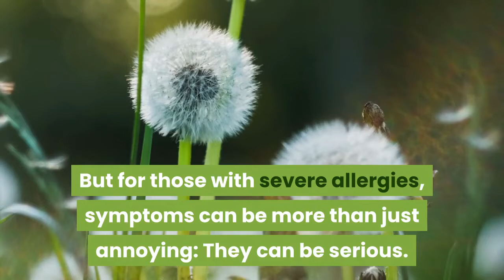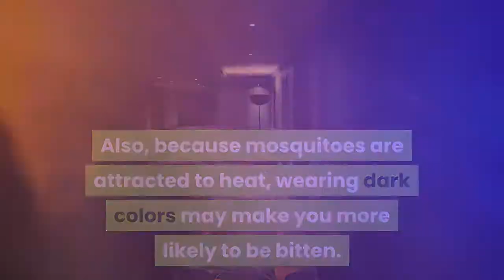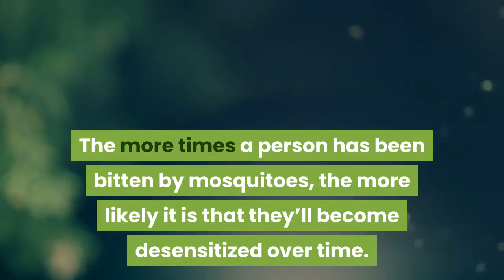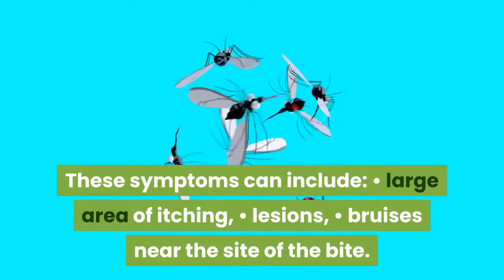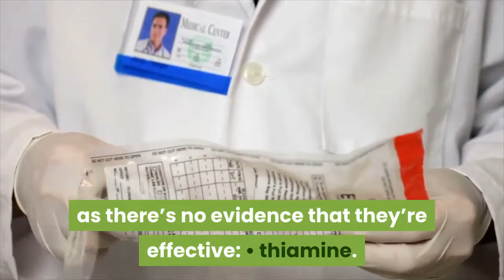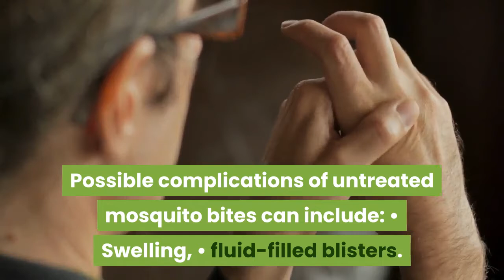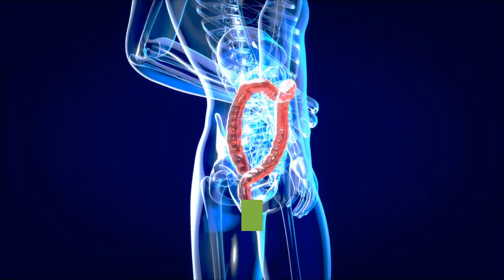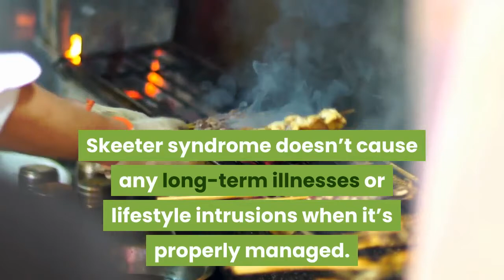Mosquito Bite Allergies: Symptoms and Treatment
They can be serious. Most bites occur at either dusk or dawn, when mosquitoes are most active. While male mosquitoes are harmless feeding only on nectar and water female mosquitoes are out for blood.